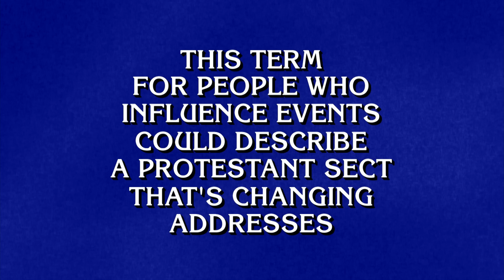____ & ____ | Category | JEOPARDY!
Fill in the blanks with this Jeopardy! category.